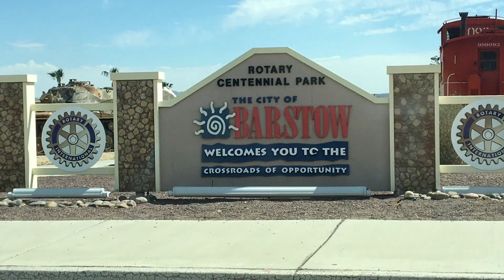Spring Break 2021